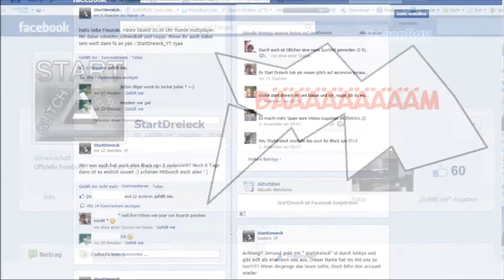StartDreieck + DragonRay... New Glitch auf Tranzit... [HD+/ German]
StartDreieck mit DragonRay1001 mach jetzt zusammen Videos...